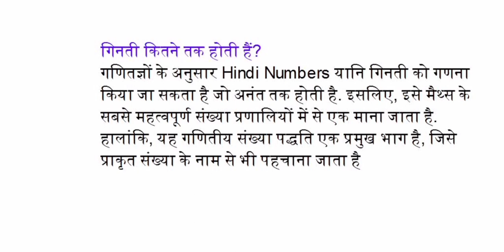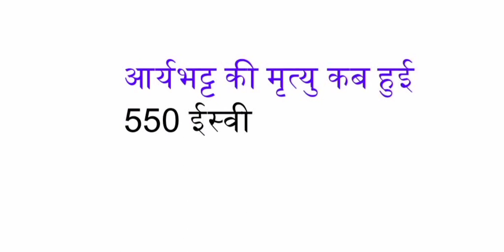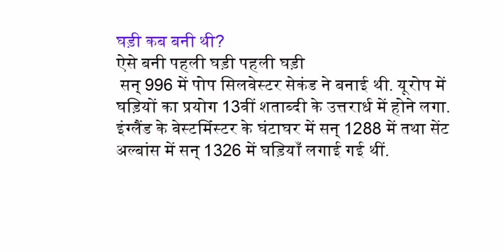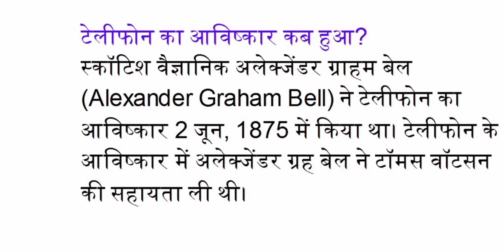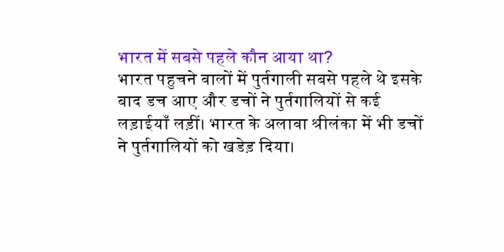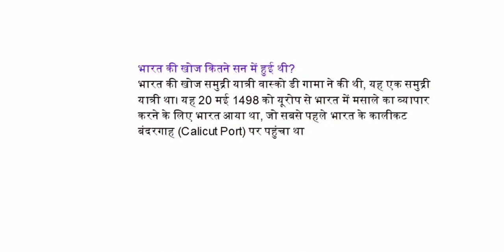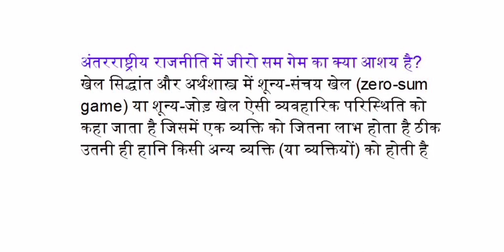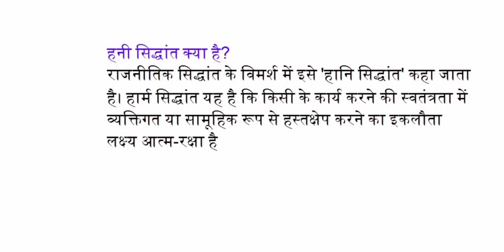विज्ञान ( science) विषय के महत्वपूर्ण प्रश्न अन्य परीक्षाओं में पूछे जाने वाले प्रश्न है?